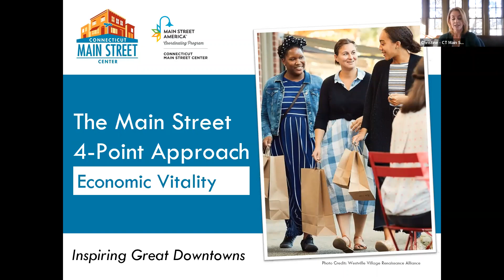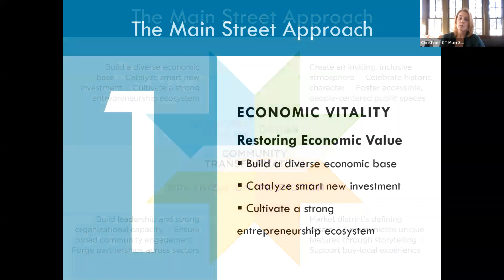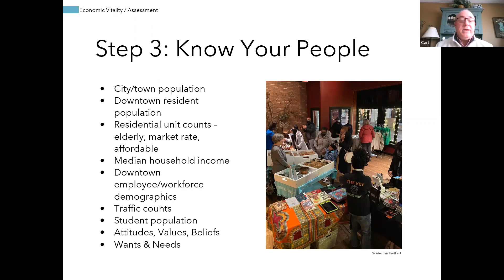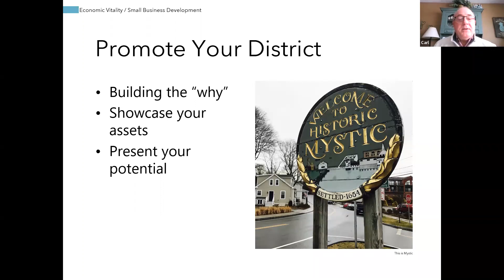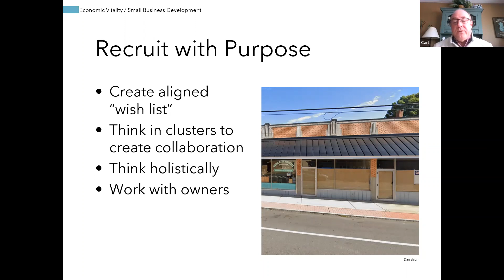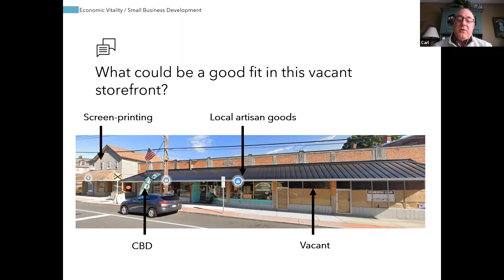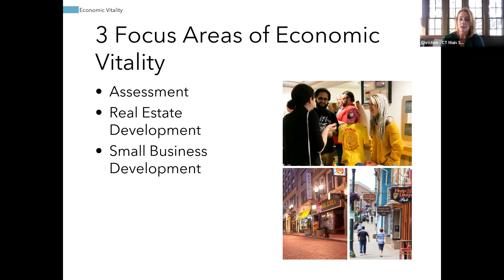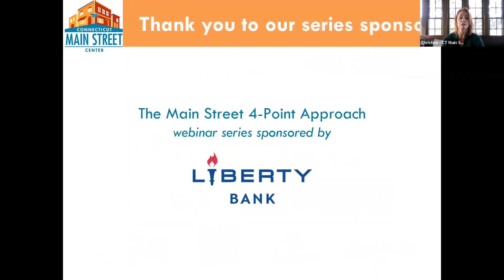Economic Vitality as part of the Main Street Four-Point Approach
An introduction to ECONOMIC VITALITY as part of the Main Street Four-Point Approach. The Four-Point Approach is centered around articulating a focused, deliberate path to downtown revitalization, and can be customized to suit your downtown's needs. Economic Vitality includes capital, incentives, and other economic and financial tools to assist new and existing businesses, catalyze property development, and create a supportive environment for entrepreneurs and innovators that drive local economies.